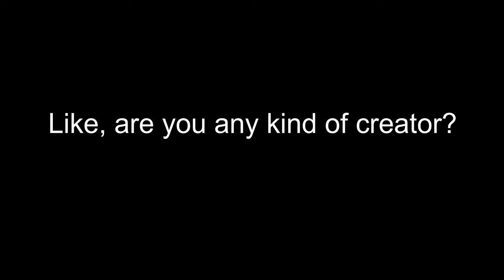XPectate is Looking for Media Creators who can Light the Service up!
Submit to XPectate's Revisualized Google Form!